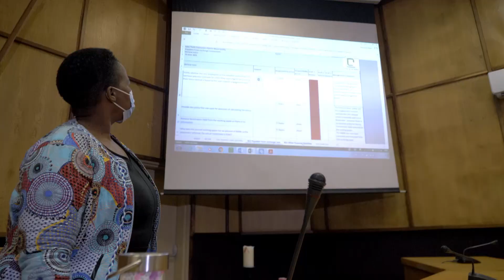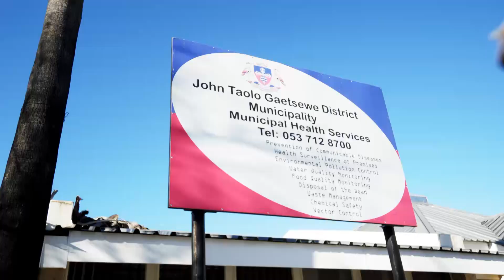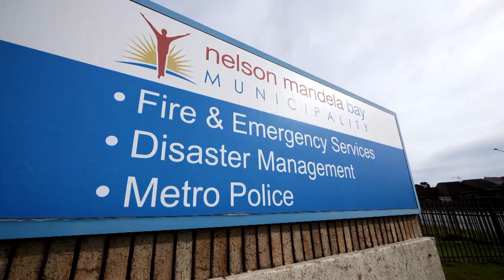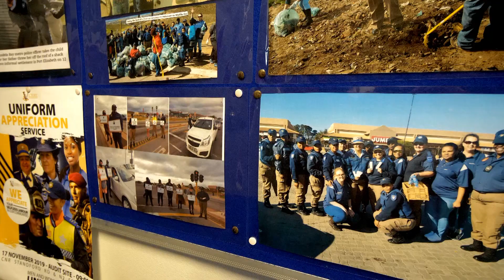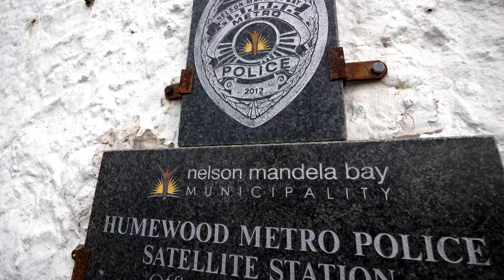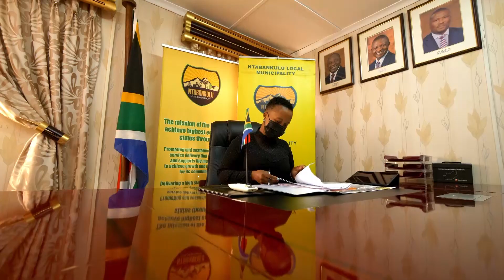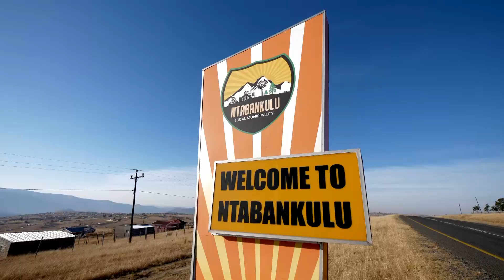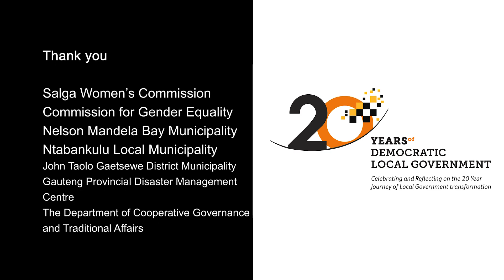Women's Month Episode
Women are still marginalized in political and public life and local government, as the grassroots level of government to the people, has a role to play in creating more inclusive communities. With August being Women’s Month, SALGA TV takes a deep dive into the role of local authorities in promoting gender equality and the empowerment of all women.